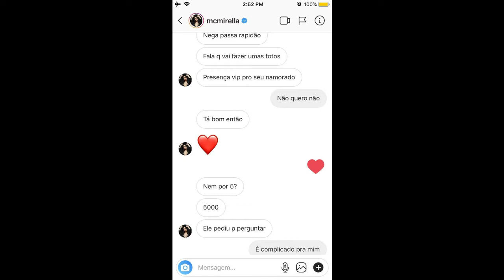Mc Mirella rebate acusação de aliciamento de menor, Débora Secco vira meme e mais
ABRA AQUI